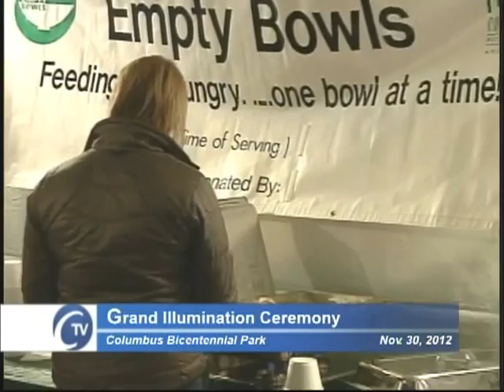2012 Grand Illumination Ceremony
Celebrate the holiday season with Columbus' favorite annual holiday tradition, the Grand Illumination, downtown in Bicentennial Park.